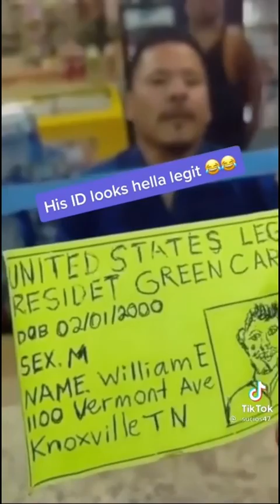Hilarious Memes and Working Force Analogies